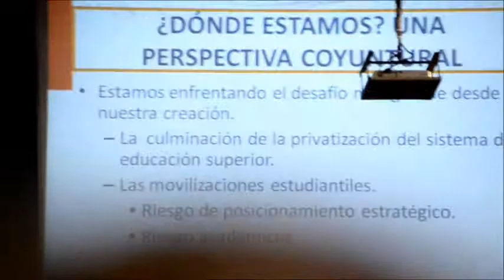Palabras del rector en celebración 30 años Universidad de Tarapacá [parte 2].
Dr. Emilio Rodríguez Ponce
Rector
Universidad de Tarapacá